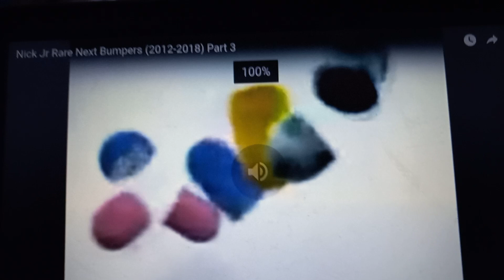November 13, 2021